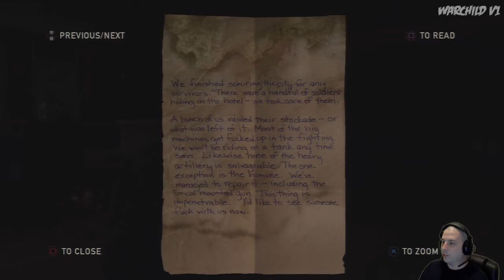The Last of Us Pt11 Finally Trusts Ellie (Blind Let's Play)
for Livestream Info
Please,